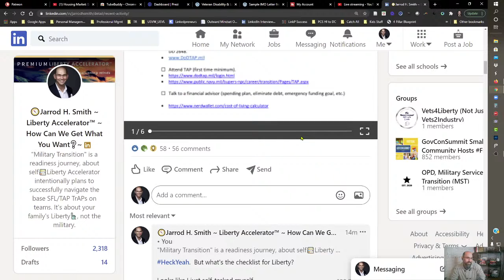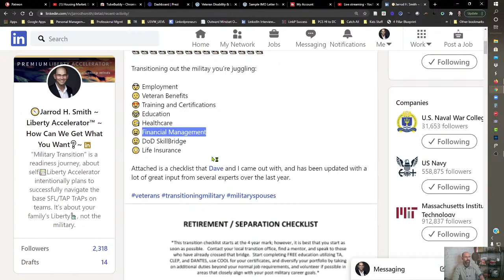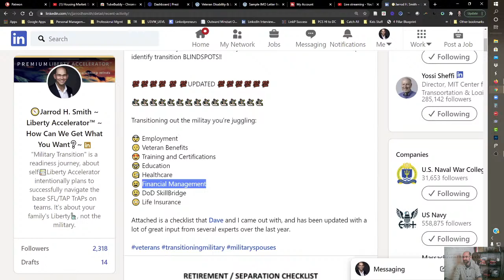TIB#7 Transition, Separation, Retirement Checklist!!! Oh NO!!! What about a Liberty Checklist?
A contrarian viewpoint to Transition/Retirement/Separation from military service. It's about Liberty, not the scary retirement and separation words!

Care to read about Liberty Accelerator and get to know The Commissioned Officer's Guide?

Job searching on LinkedIn?

Facebook Socialite?

Like Clean-Crafted Wine?